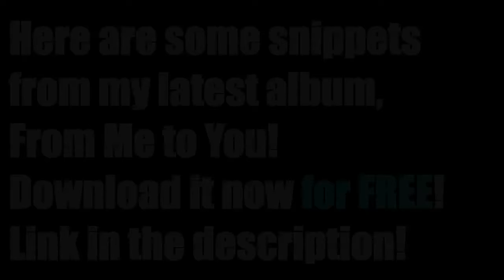Masdamind- From Me to You( NEW ALBUM)(FREE DOWNLOAD)( Christian Nerdcore Hip hop)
Also, If you are a fan of Spider-Man, download The Spidey EP for free

This is it. My fourth official album/mixtape release! This one took almost 2 years to make. A lot has changed since the last release, both in my personal life and in the world overall. Ironic too cause things have been changing in my life as we speak that I wish I could have time to talk about in this release, but everything I have been dealing with in the past 2 years is pretty much summed up here. I pray that this album gives you hope, encouragement, and gets you through those tough times like it did for me. Love you all.
*SHOUTOUT TO EACH AND EVERY ONE OF YOU WHO COLLABORATED ON THIS ALBUM OR HELPED MAKE IT POSSIBLE! YOU KNOW WHO YOU ARE!*